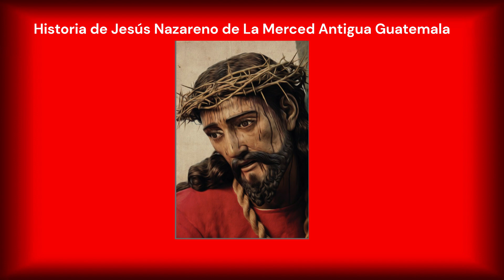Historia de Jesús Nazareno de La Merced Antigua Guatemala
Esta es la historia del Nazareno de los Antigueños según relatos de la pagina oficial de la hermandad de la Merced de Antigua.
Prohibida su descarga para republicación en Youtube, Facebook o cualquier otra red social sin previa autorización por este medio, de otra forma será Reportado.